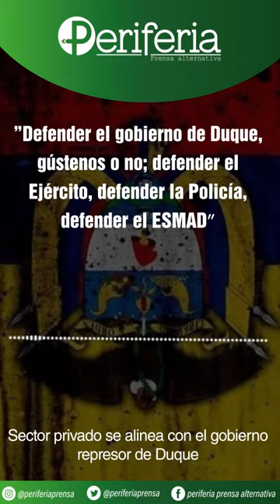Colombia. El empresariado privado se alinea con Duque y pide unidad contra el pueblo